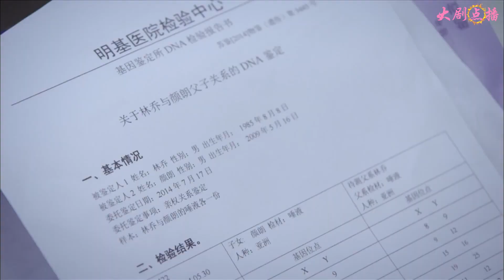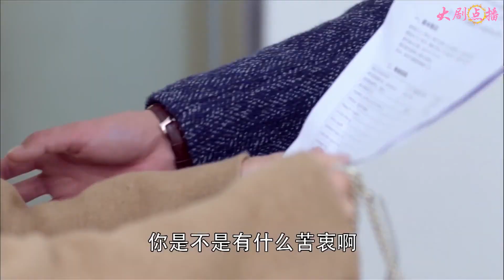💖富二代認定灰姑娘兒子是自己的，哪想檢查結果一出來，震驚所有人！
This video clip comes from a TV series

LSH5 3